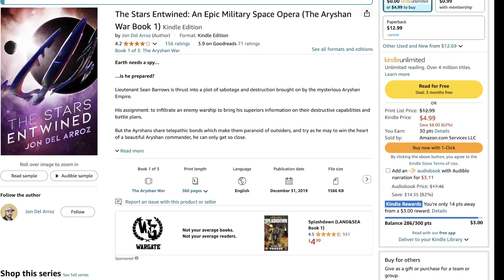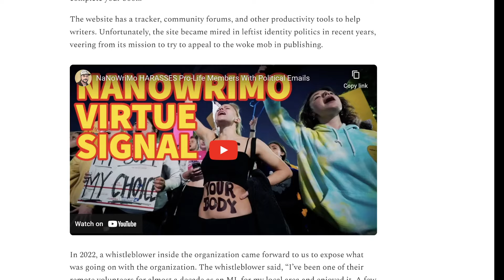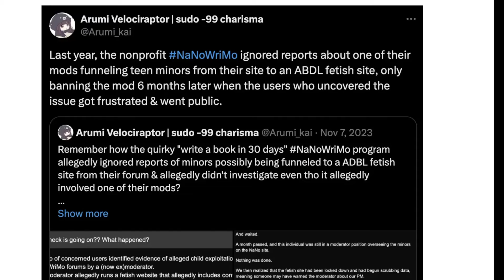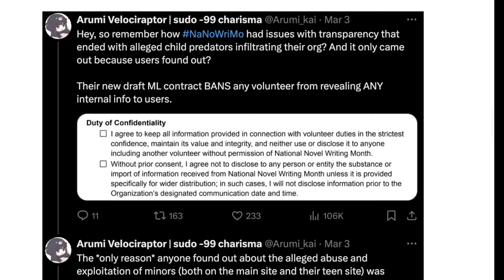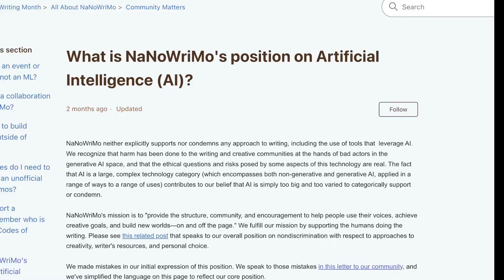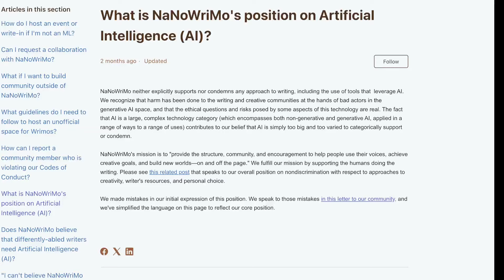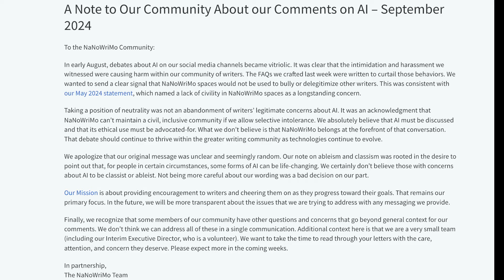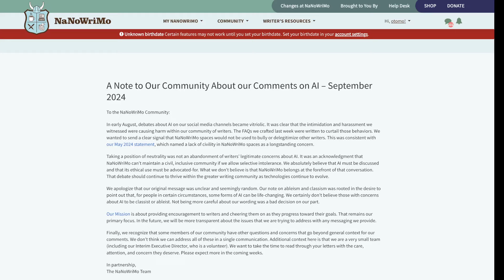NaNoWriMo TOTAL MELTDOWN In Writing Community Over With WOKE Infighting Over THIS...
You'd think NaNoWriMo would just be a National Novel Writing Month, a tool to help writers write books much like AI can be, but book publishing establishment is insane.